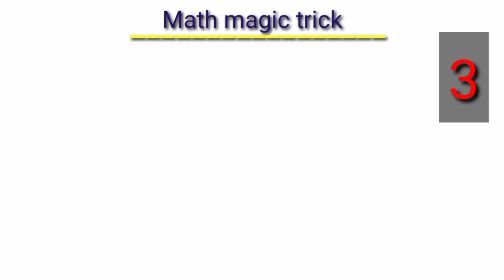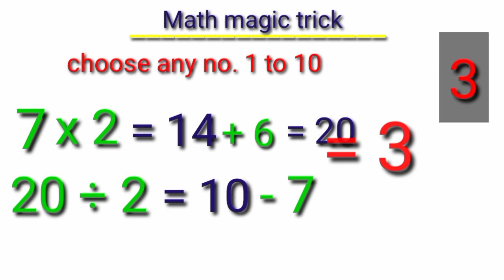math masti || math trick || Trending गणित (math)ki magical trick || ganit ka jadu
Trending math magic trick @ScientificTechnicaltricks
ganit ka jadu
math ttick
math ka trick
math magic